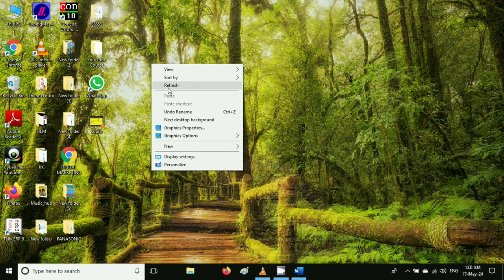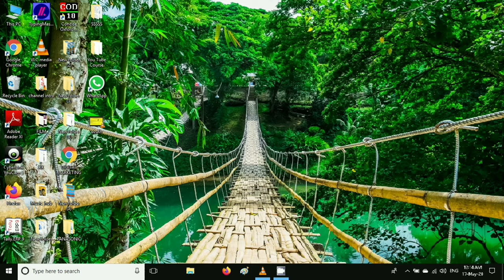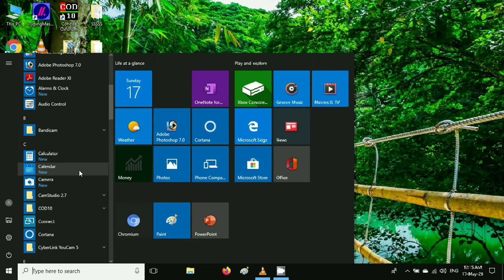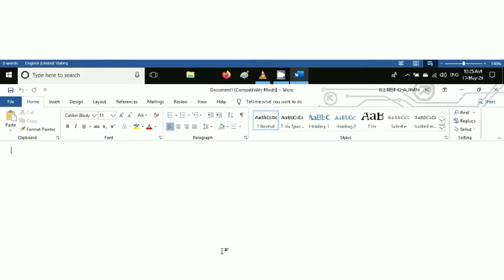ms word कैसे खोलें | ms word kaise open kare by multi trick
ccc course in hindi 2020 | ccc course 2020 | basic computer course | basic computer knowledge | basic computer | ccc course

1) how to open ms word
2) how to open word
3) how to open word in laptop
4) how to open word in computer
5) how to open word in window 10
6) ms word open
7) open ms word
8) ms word कैसे खोलें
9) word kaise kholen
10) word kaise open karen
11) ms word kaise kholte hain

मित्रों इस चैनल पर हम कंप्यूटर कोर्स हिंदी में सीखेंगे , हम CCC कोर्स भी सीखेंगे जो आज हर क्षेत्र में किसी भी सरकारी नौकरी के लिए अनिवार्य होता जा रहा है, मित्रो आप अपना कोई भी प्रश्न या  सुझाव हमें कमेंट के माध्यम से या ईमेल कर सकते हैं|